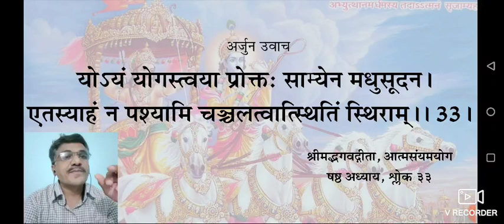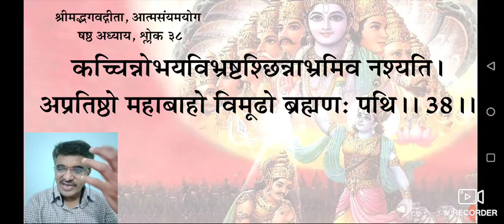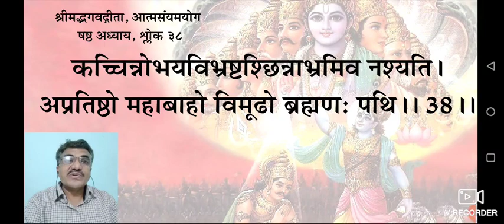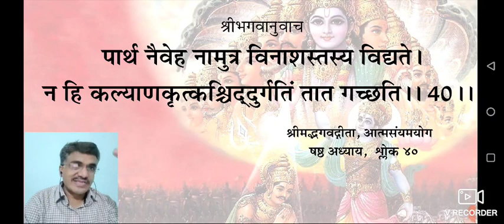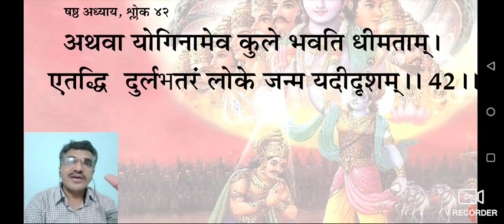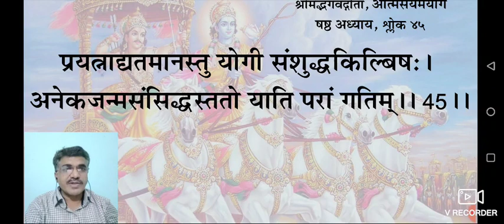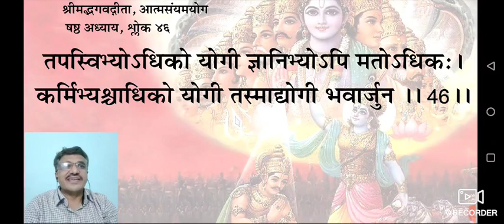भगवद्गीता, षष्ठ अध्याय, श्लोक ३३ - ४७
गीताश्लोक पारायण - डॉ. राजेश जोशी